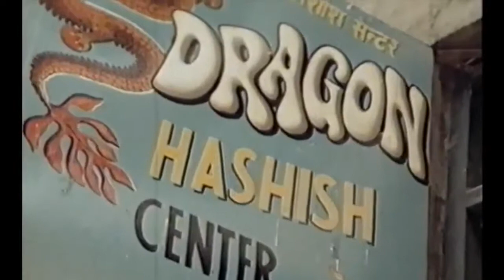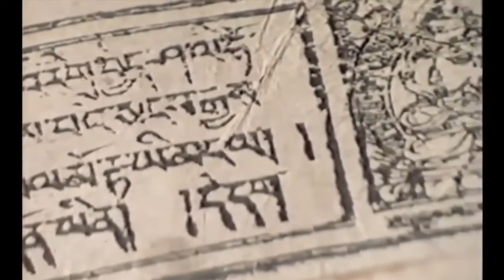The Roaring Silence 1973 OLD BUDDHIST DOCUMENTARY about Mahayana Tantric Buddhism in NEPAL, HIMALAYA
Adviser: Lama Chime Rinpoche
Film Cameraman: Hugh Miles
Sound Recordist: Dave Brinicombe
Dubbing Mixer: John C.C. Hale
Film Editor: David Thomas
Written & Produced by: Peter Montagnon
BBC Colour

Producer: Peter Montagnon
Contributor: Peter Montagnon
Publisher: BBC Open University
Keyword(s): Buddhist religion; Nepal; Nirvana; Tangboche
The Roaring Silence
Documentary about Mahayana Buddhism The first part of a 13-part BBC series on world religions.
The Roaring Silence
BBC Two England, 28 December 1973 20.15

Synopsis

Kathmandu, in central Nepal, is ringed by giant Buddhist monuments that go back to the time of the Buddha himself. On the trail through from the city to the high peaks everything goes by foot. The only wheel to be seen is the prayer wheel.
Just below Mount Everest is a Buddhist monastery of 40 monks. Their life, 14,000 ft up in the Himalayas, is modelled on that in the now vanished monasteries of Tibet. Through their meditation they strive for a state that makes the very silence come alive.
Film cameraman HUGH MILES Film editor DAVID THOMAS Written and produced by PETER MONTAGNON
Contributors
Editor: David Thomas
Produced By: Peter Montagnon

The programme is a specially edited version of a film made by Peter Montagnon in 1973 - It opens with shots of the monastery of Tangboche in Nepal, over which the Buddha's description of Nirvana is read. A monk is seen praying at dawn. Montagnon compares the life of a Tibetan monk with that of a Western monk. Shots of monks chanting and playing music, over which Montagnon comments on this religious music. Film of a village woman making offerings and turning a prayer wheel. Commentary on these rituals from Montagnon. The woman is seen feeding her small son, over which Montagnon comments on the Buddhist belief in reincarnation. Shots of monks engaged in manual work. Montagnon describes the division of labour in the monastery. Film of the shrine room and the library. Montagnon describes the studies undergone by Tibetan monks and explains the role of the geshe. Film of monks debating in trauitional manner on the open hillside. Montagnon briefly states the Buddhist perception of reality. Shots of young novices being instructed by a monk. Montagnon explains why these children are taught. Shots of villagers eating together over which the concepts of Dukha is explained. Film of mantras on prayer wheels, rocks and flags, with commentary from Montagnon. A group of monks are observed chanting in unison accompanied by drums and cymbals. Over this Montagnon explains the importance to the monks of meditation and the chanting of mantras. Shots of a small guest-house at the side of the monastery. A man is seen chanting above and turning the guest house's huge prayer wheel. Shots of many small prayer wheels. Montagnon comments that the essence of Buddhism is solitary meditation. Shots of a monk meditating alone.
Keyword(s): Buddhist religion; Nepal; Nirvana; Tangboche, buddhist documentary, old nepali documentary, nepali documentary, old nepali documentary movies, old nepali documentary film , nepali documentary film, old documentary of nepal, documentary of nepal history, documentary movies nepal, nepal documentary, nepal documentary movie, nepal documentary film, nepal documentary old, old documentaryof Nepal, पुरानो नेपाल, नेपाल, नेपाली वृत्तचित्र, पुरानो नेपाली वृत्तचित्र, historic nepal

This Documentary describes the social, cultural, economic, and historical background of Vintage Nepal and Buddhism.

Attribution:
Title: The Roaring Silence 1973
Director, Writer & Producer: Peter Montagnon
Producer: Peter Montagnon
Contributor: Peter Montagnon